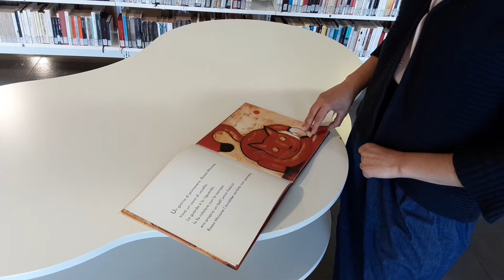Libri salvati - video 5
Rassegna di letture pubbliche di libri proibiti il 10 maggio promossa dall’Associazione italiana biblioteche, in collaborazione con l’Associazione italiana di public history e con il patrocinio dell’Associazione italiana editori